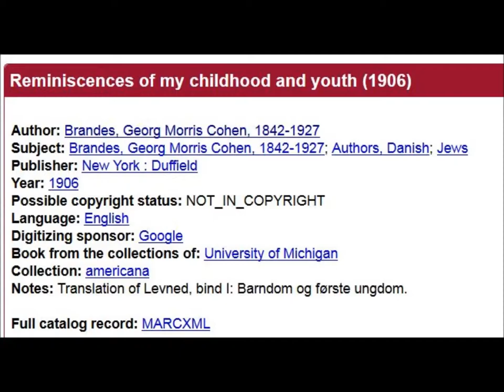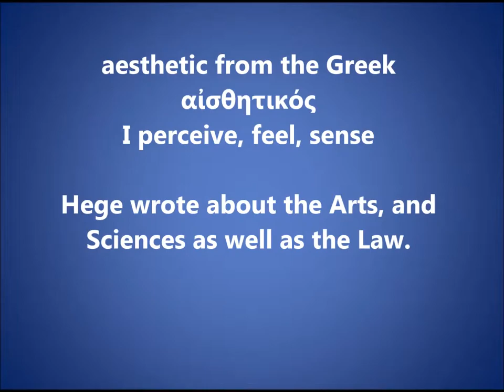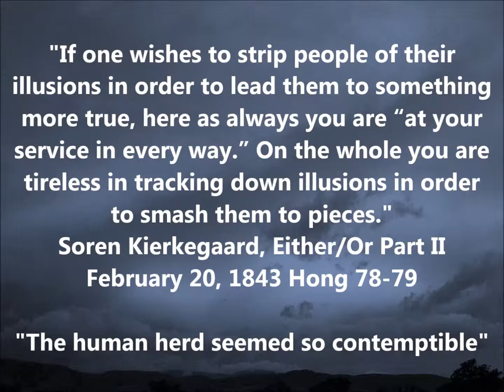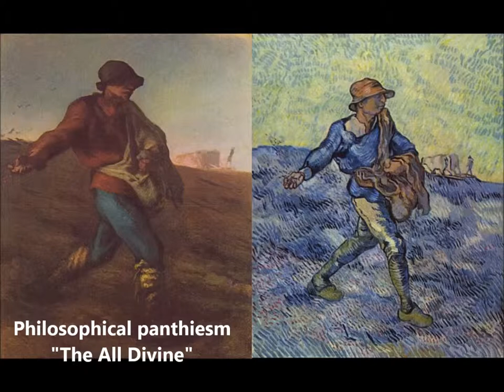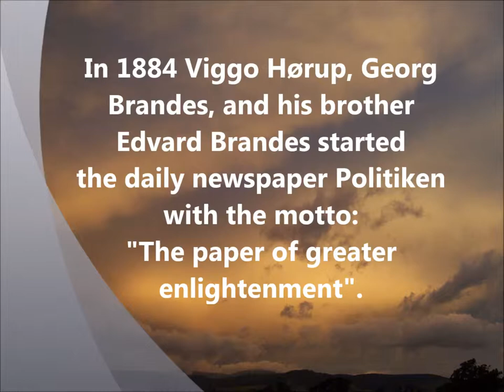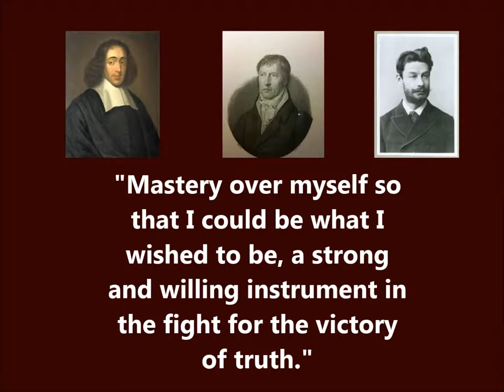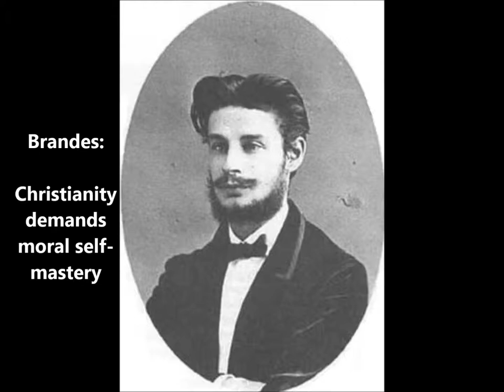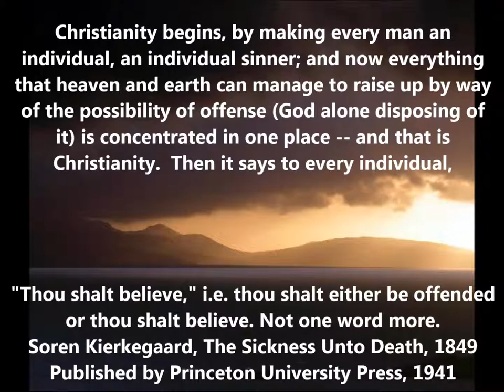Reminiscences of My Childhood and Youth, by Georg Brandes (1906)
Georg Brandes was born in Copenhagen, Denmark in 1842 and attended college at the University of Copenhagen from 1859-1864. His teachers were Hans Brochner and Rasmus Nielsen, both of whom had known Soren Kierkegaard. Brandes was influenced by Baruch Spinoza, Friedrich Hegel, Johan Ludvig Heiberg, and Friedrich Nietzsche. He wrote many biographies including one on Kierkegaard and one on Nietzsche. The book questions whether sin is real or the law is real. What is ideal?

Brandes published Brochner's "Recollections of Soren Kierkegaard". Thomas Henry Croxall, published parts of Brochner's book in "Glimpses and Impressions of Kierkegaard" 1959.

This is a reading from part of his book "Reminiscences of My Childhood and Youth"